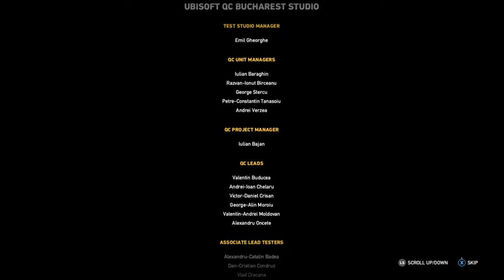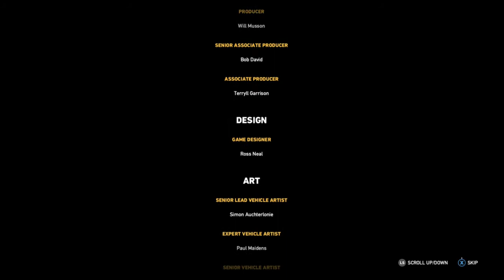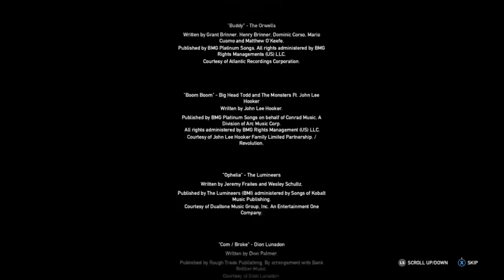Final alternativo de Far Cry 5 - XBOXBR – Nós Nerds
Não chega a ser um final propriamente dito, mas é um toque muito interessante da Ubisoft na história.